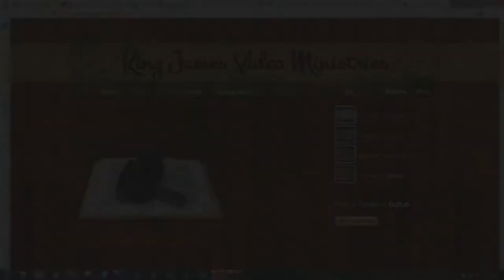The Coming Housing Market Crash